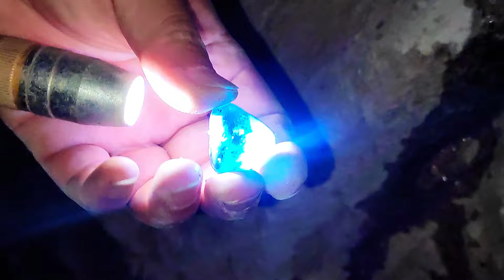Ancient ore caves, 10,000 meters deep underground, contain diamonds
We sincerely invite you to become a channel diamond member
You'll get member-exclusive videos and faster Q&A

The stones featured in the video have not been authenticated and its value cannot be determined.
Some clips in the video may conflict with reality, please watch carefully